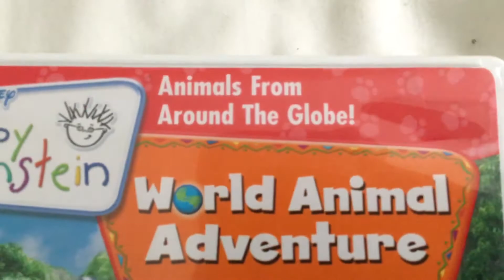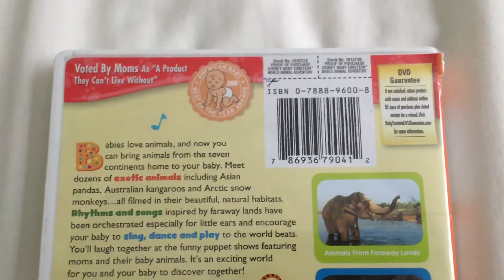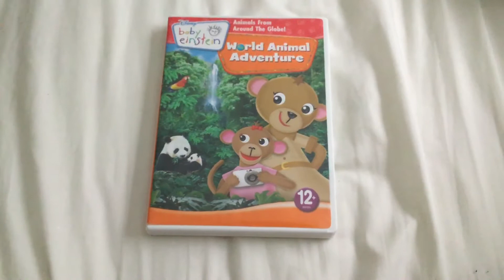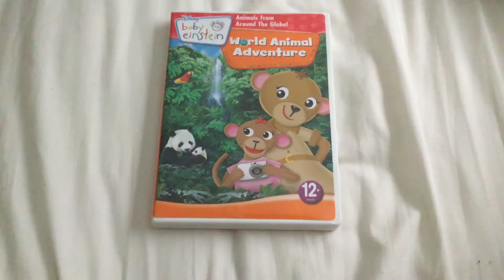World Animal Adventure 2009 DVD Review